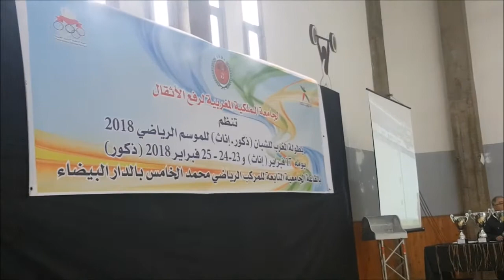نهائيات بطولة المغرب 2017 شابات في رياضة رفع الأثقال